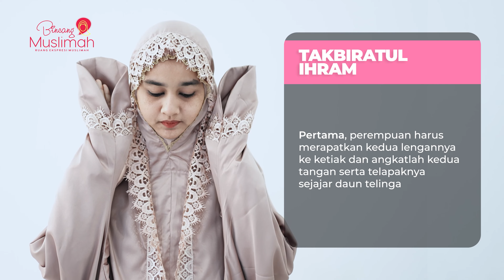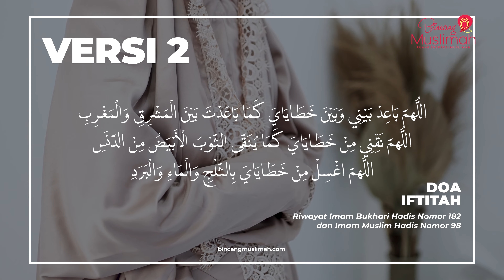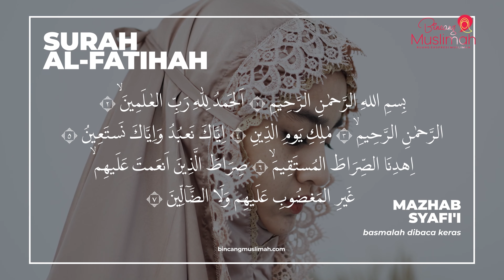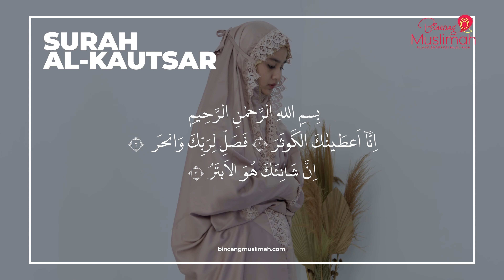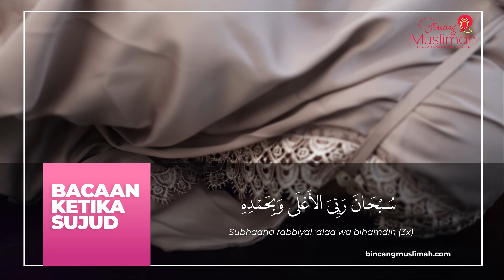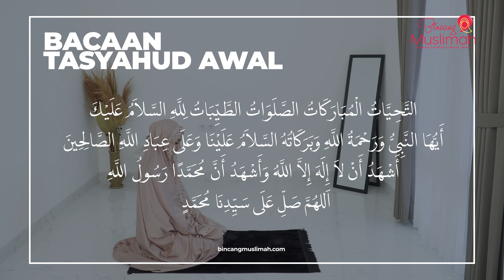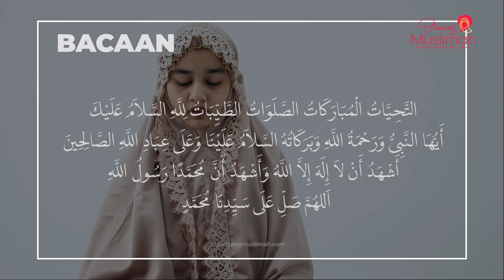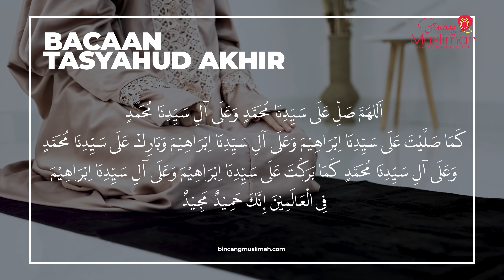Tata Cara Shalat bagi Perempuan Menurut 4 Mazhab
Shalat laki-laki dan perempuan tentu berbeda, mulai dari cara takbiratul ihram, rukuk, dan sujud.
Bincang Muslimah membuat video tata cara shalat bagi perempuan dengan pendekatan empat mazhab.

Semuanya boleh kok. Kamu tinggal pilih salah satu caranya.Tapi ingat ya, ngikutinnya harus berdasarkan ilmu, ga berdasar hawa nafsu.